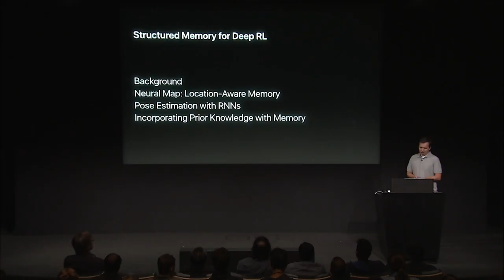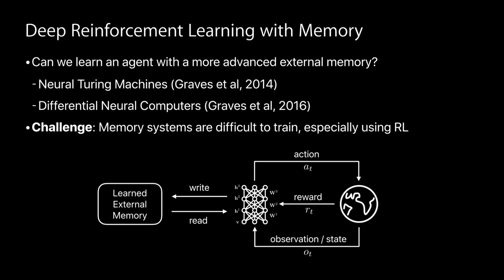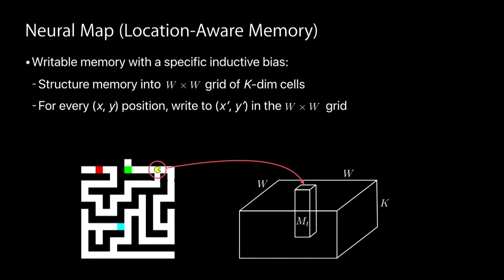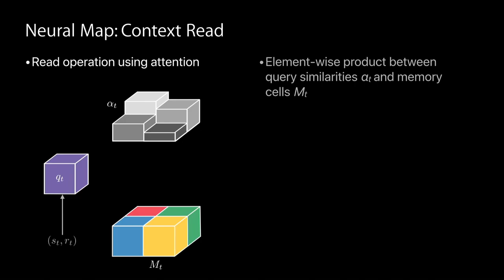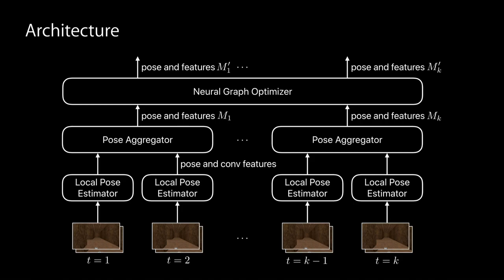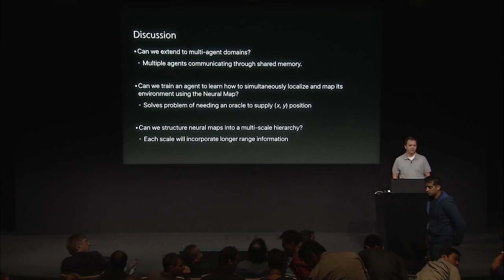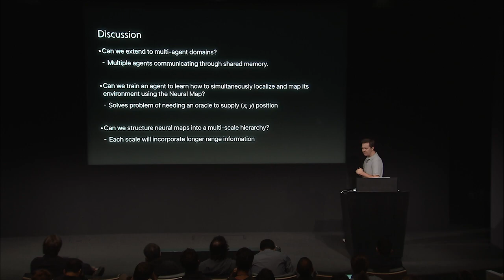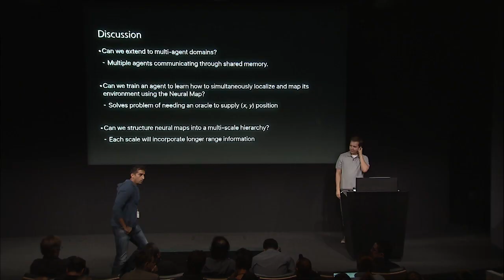BayLearn2017 Keynote3 - Russ Salakhutdinov